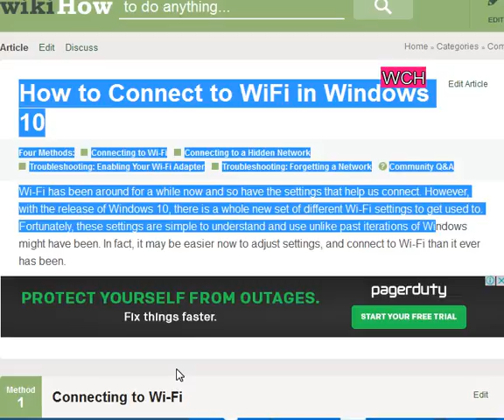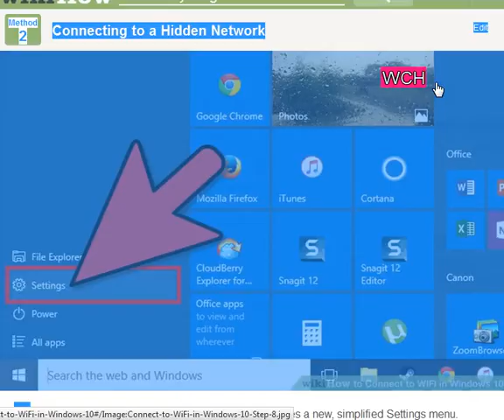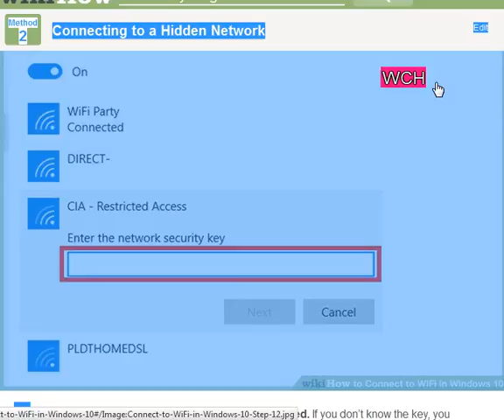Connect to WiFi in Windows